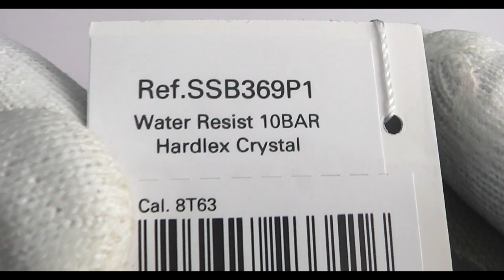SEIKO Chronograph SSB369P1 Military Style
The Seiko brand has been synonymous with precision watch engineering for over a century, with a series of firsts including the first production quartz watch, quartz chronograph and kinetic watch. Seiko today produces a range of accurate, stylish watches for every occasion, maintaining the original reputation for excellence and reliability for men and women.
SEIKO SSB369P1 has a water resistance of up to 330 feet/100 meters, suitable for recreational surfing, swimming, snorkeling, sailing and water sports.
This stylish timepiece is sure to complete any man's collection.

FOLLOW US